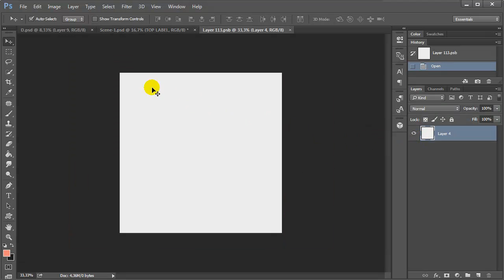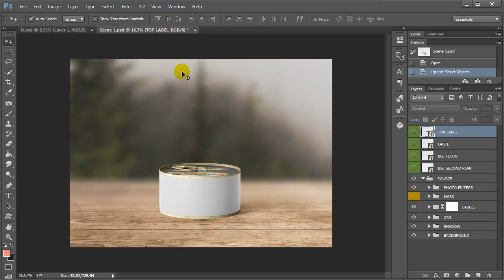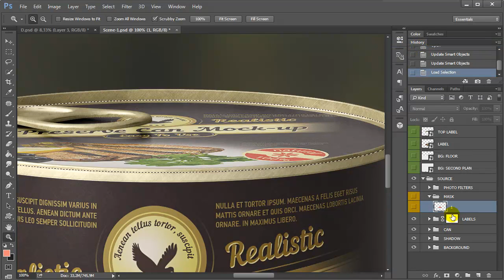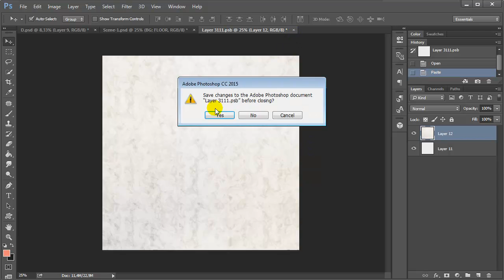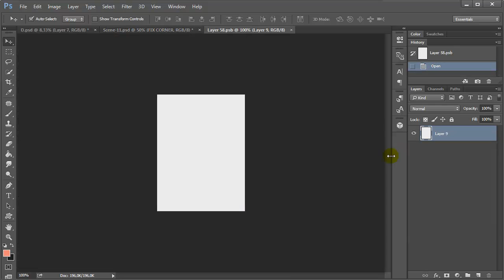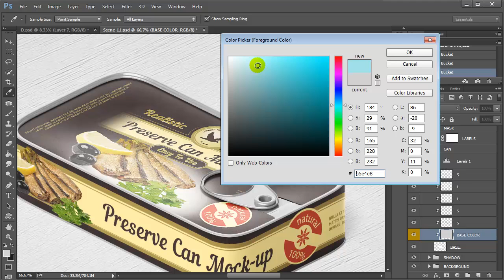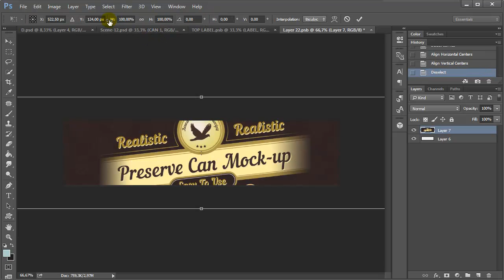Preserve Can Mock-Up